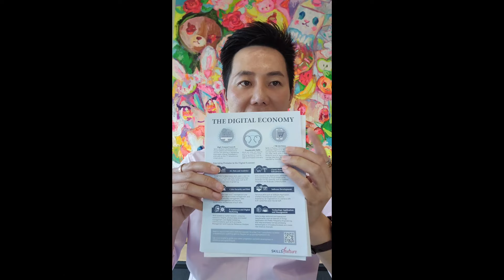From Dough to Dreams: 1-Minute Pitch Competition | Green Care Tech by Luke Lim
Green Care Tech - Integrated Health & Wellness for All

I discovered that there is an inadequate supply and fragmentation in the provision of integrative elderly care services. The market gap and lack in elderly care was reported by the news media. Even though there are bits of resources out there, they are at best scanty and scattered. It is also a time consuming and frustrating endeavour to try to collate and search for what you need by yourself. The government has earmarked the care economy as one of the fastest grow sectors, alongside the green and digital economies. My idea fuses all 3 into a one-stop web portal and mobile app solution that has a user friendly interface that allows even the least digitally savvy to quickly navigate and search for the support, knowledge, and treatment options that they require for their respective ailments or problems. The integrative platform and ancillary mobile application can be universally used by anyone. The functional platform and mobile applications will offer holistic solutions, education and services that synergistically ties in with government agencies, medical facilities, and various institutions to provide an extensive range of interconnected and co-related wellness services and feasible medical care solutions such as tele-medicine and counselling advice.